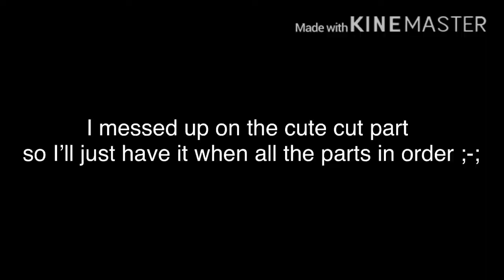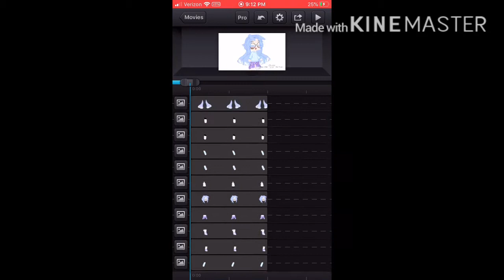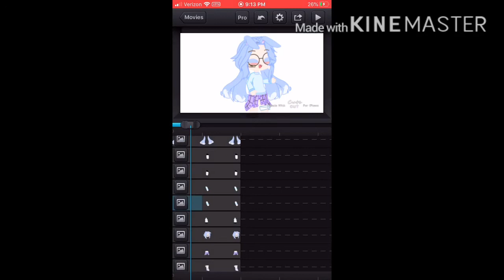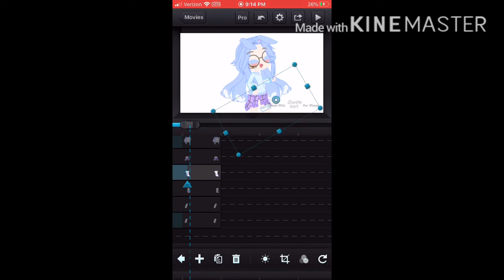Horrible tweening cute cut tutorial